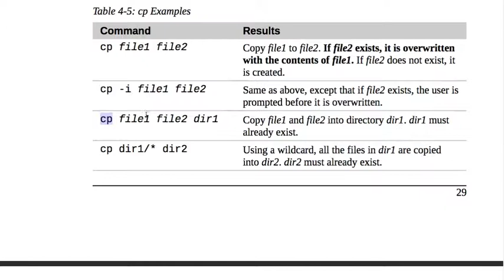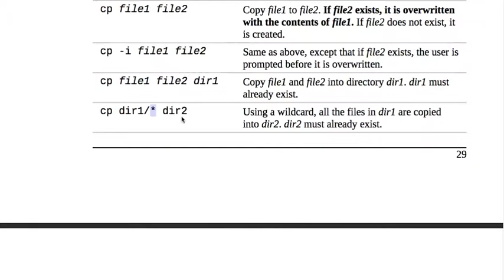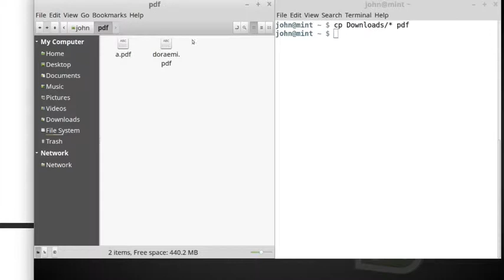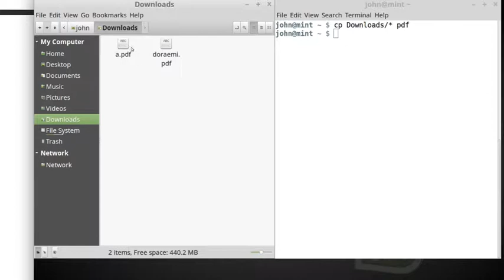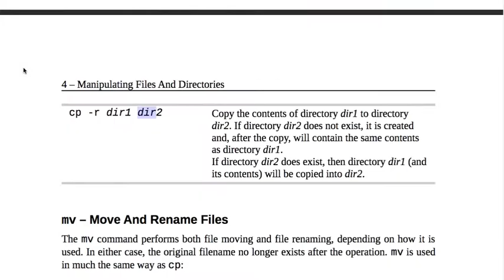Terminal 021 cp = Copy